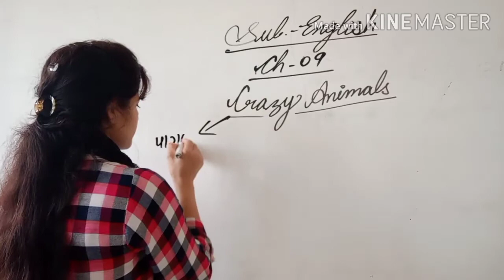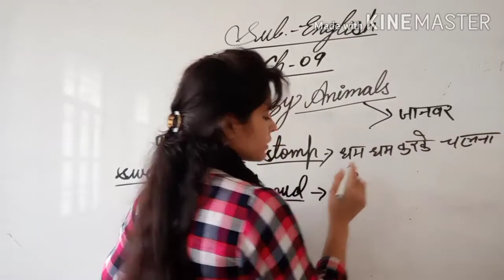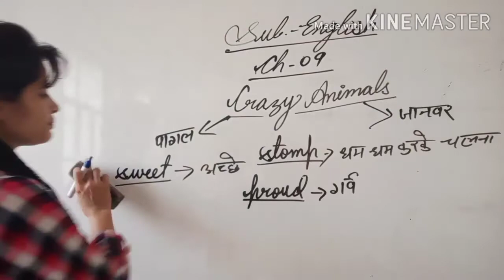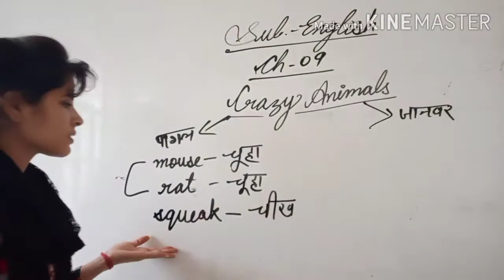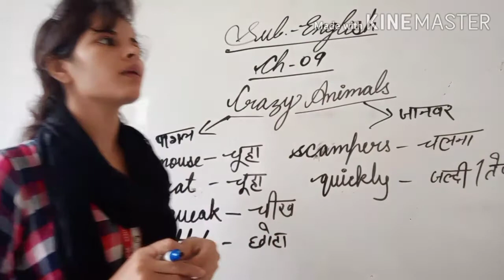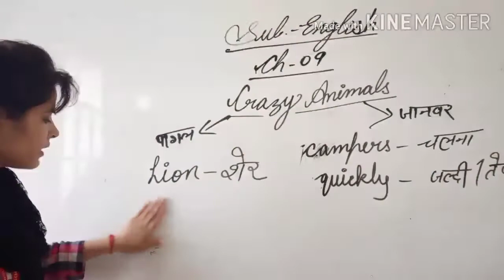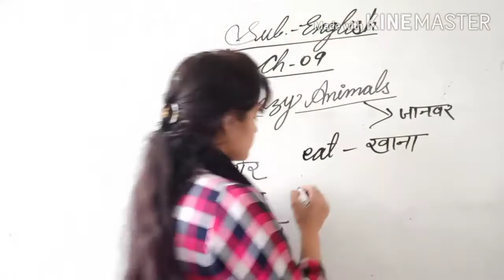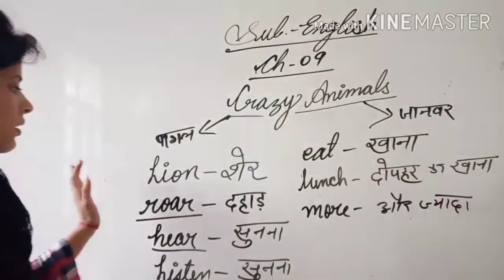Crazy Animals Class 2